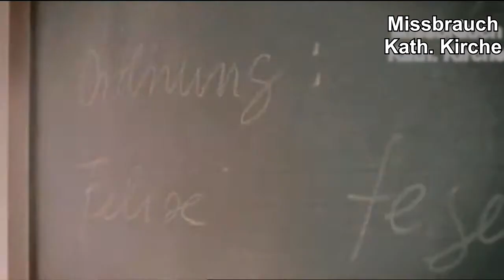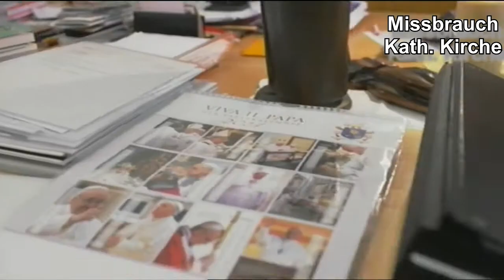Bischof Ackermann und Missbrauch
Hier eine kurze Reportage über die Art wie die Kath. Kirche ihren Missbrauch aufarbeiten wollte oder will.